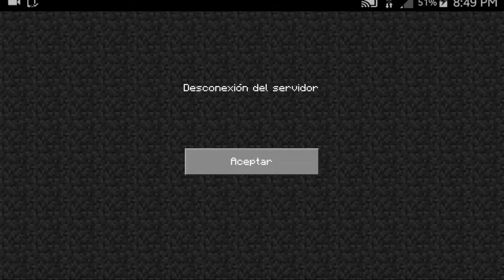El Mejor Team :v|Minecraft pe 1.0 official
Ola k ase sto es una descripcion v:

Holi!

*REGALAME TU LIKE :3*
*TAMBIEN TU SUSCRIPCION :3*
*AL IGUAL TU APOYO SE AGRADECE DEMACIADO*
Lee esta zhuculemta descripcion 7u7

Si la lees te ganas unos tacos :V

(Te envia directo a google chrome)

(Te envia directo a youtube)

(͡° ͜ʖ ͡°)
Canal de Mr.katt (mi designer :3)

Ya sabes que si quieres un taco ve con el taquero xdxdxdxd :v okno

Pack de mis renders por si quieres hacerme un diseño

Skin de mi hermana hazle una render wallper banner no se hay tu

(Ojo yo checo eso)

Y solo pon

Descarga Minecraft pe 1.0.0.0

Descarga minecraft pe 0.17.0

Descarga minecraft pe 0.17.0 build 2 sin error de analisis :3

Mi skin Navideño

Porke subes minecraft: porque es un juego muy entretenido para mi no se para ti, pero a mi me gusta de hecho
Mi foto de perfil es de mainkrah y la banner (porke me gusta vegetta 777 okno :v)

Mi skin con lentes :v

Preguntas frecuentes

Con que grabo ? Grabo con una capturado bien full HD 4K okno es az screen record no root

Aki te dejo link de la app

De donde eres? Me chales me vas a robar o que :u soy de mexico

En que servers juego:

Sg24.lbsg.net

Play.easecation.net

Play.cubehero.us

Cuboscraft.ddns.net

Brokenlens.xyz
Port:2001

Cual es tu mayor meta en yutu?

Es  100K de subs :")

Con que edito:kinemaster sin marca de agua

Preguntas personales :U 😅

Tengo 777 soy inmortal :v okno
Tengo 12 años :v toy joven lo se xD

Cual es mi nombre completo?

me llamo Sammuel de luque batuecas okno xdxdxdxdxdxxxd :v

Soy Naian Josue Uscanga Cancino

Mas cosas mias personales xD😅😅😅😅

Soy zurdo :v yeiiii vivan los zurdos papuh :v

Mi color favorito:

I love you Red ❤❤❤❤❤

Tengo Mascota awiwi :v xD

Es un Gato y se llama Mordisco

Tengo Hermanos(as)

Si solo una y es menor xD
Se llama Naomi  Danel

Tengo Girlfriend?

No soy forever alone
Ayudame se mi Novia Okno

Mis padres saben que soy Shoutuber?

Yes  V:

Q tipo de musica oigo mas seguido

Electronica y dubstep

I love you Marshmellow and SKrillex

No Me considero perfecto

Y recuerda siempre esto

La belleza no esta por fuera si no por dentro

Link de ps touch con la que me hacen o hago miniaturas

Viva la Partner :v

ya saben  que les halla gustado el video me pueden dejar su likazo!  👍 y suscripcion ☝ no cuesta nada

Me despido soy yo JOSUE  GATO GAMES

Y nos estamos viendo :D

Chau!!!👋